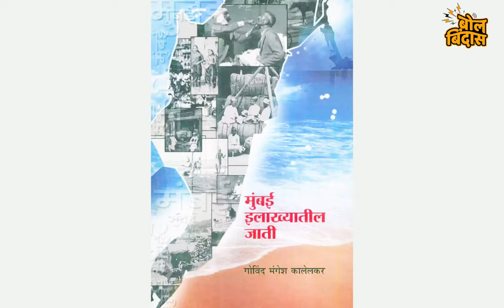नवरात्रात भुत्या येतो तुम्ही पहिला का?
शरद ऋतूतील नवरात्र उत्सव हा साऱ्या भाविकांच्या आस्थेचा विषय.भारतात प्रामुख्याने प्राचीन काळापासून शेतीवर आधारित समाजव्यवस्था आणि अर्थव्यवस्था असल्याने नवरात्रोत्सव त्या शेतीचा संदर्भ घेतच येतो.   केवळ महाराष्ट्रातच नव्हे, तर संपूर्ण देशाच्या कानाकोपऱ्यात देवीभक्त या उत्सवाची वाट पाहत असतात. नऊ दिवसांचा उत्सव, कुलाचार,  हवन- पठण अशा विविध प्रकारे देवीची आराधना केली जाते. सध्या याच नवरात्रीच्या दिवसात अंगावर कवड्यांचे दागिने, डोक्यावर शंकूच्या आकाराची कवड्यांनी गुंफलेली टोपी, गळ्यात, कंबरेभोवती कवड्यांच्या माळा आणि पट्टा, अंगात तेलकट झालेला डौर आणि विजार, काखेत झोळी, गळ्यात लोंबणारी हळद- कुंकू यांची पिशवी, हातात तुणतुणे आणि मुखात देवीची गाणी. आणखी एक मुख्य वैशिष्ट्य म्हणजे हातातील जळते पोत अशी  अक्राळ- विक्राळ व्यक्ती आपल्याला नेहमी दिसते. हि व्यक्तिरेखा आहे भुत्याची. काळाच्या ओघात भुत्या  विस्मरणात जात असला तरी कधी काळी या भुत्याची वाट आवर्जून पाहिली जात असे, देवीचा कुठलाही उत्सव असो याचे आगमन अनेकांच्या आनंदाचा विषय होता. यंदा मराठा आरक्षणाच्या मुद्द्यावरून तुळजापूरचा भोपे-भुत्ये समाज चर्चेत आला.